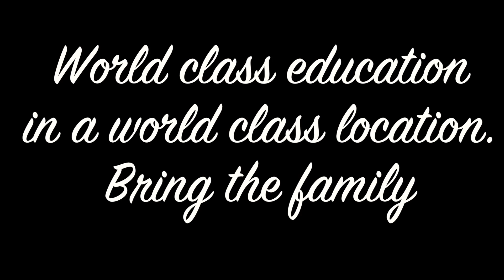AMED 2017 Oct 20-22 Fort Lauderdale, Florida Marriott Harbor Beach Resort and Spa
This video is announcing the AMED 2017 annual meeting which takes place on October 20-22 at the Marriott Harbor Beach Resort in Ft. Lauderdale Florida. World class education in a world class location. Bring the Family. See you there!